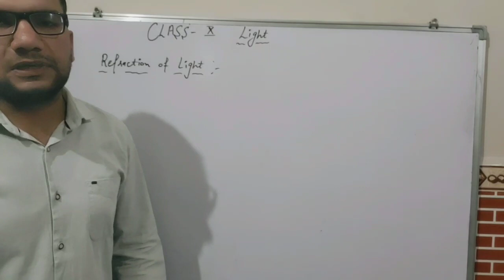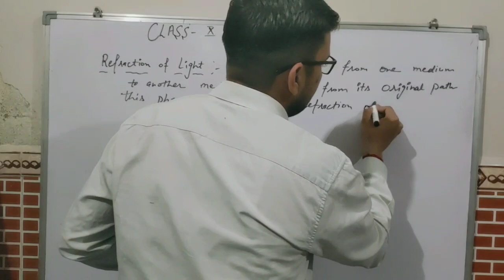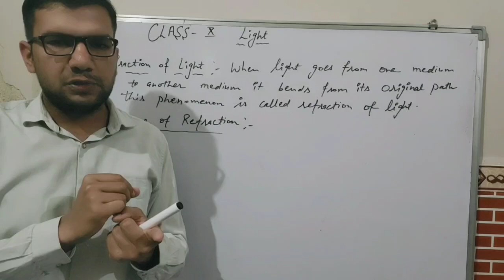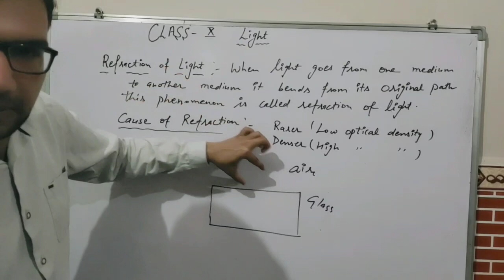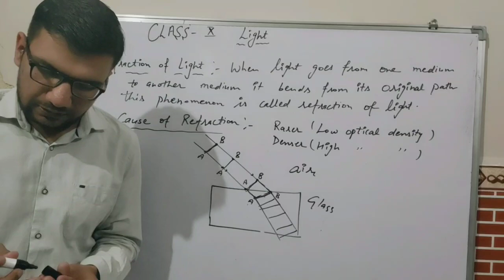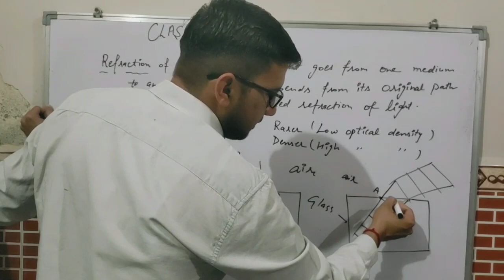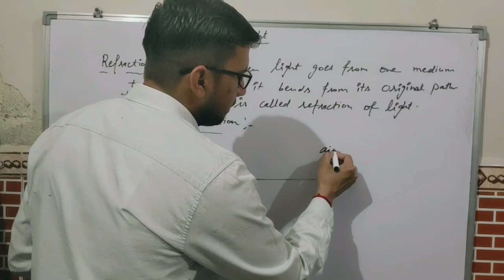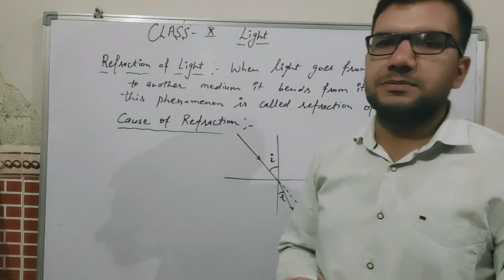Class VIII|Refraction of light|Ch : Light|cause of refraction|Ncert|DAV Book|In Hindi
In this video we discuss about refraction of light and its cause with deep knowledge and concept